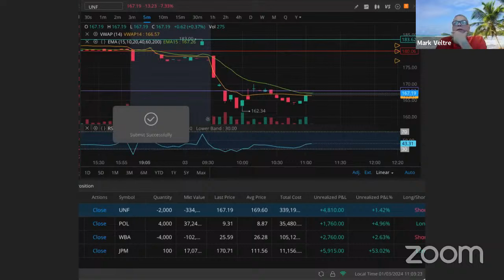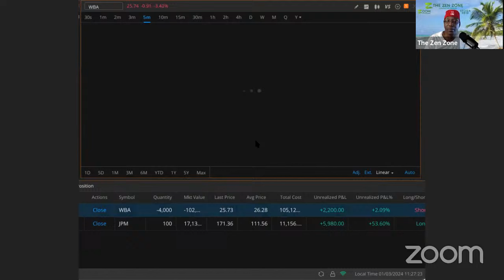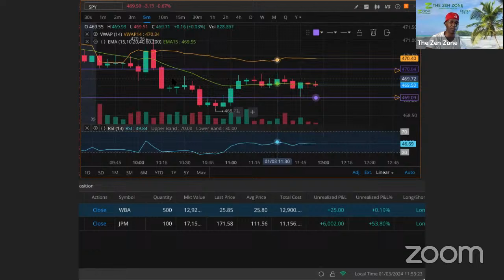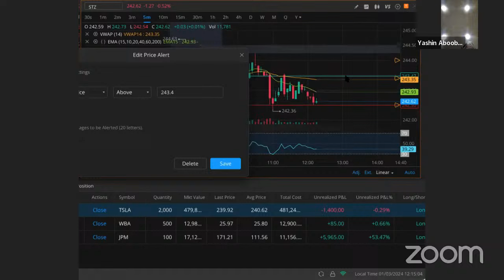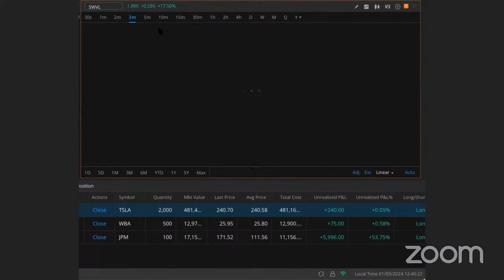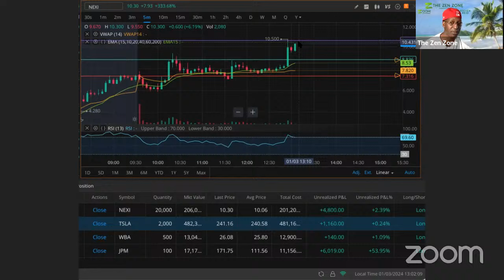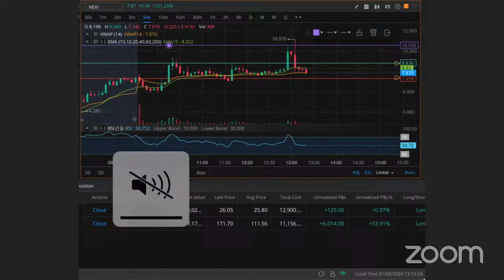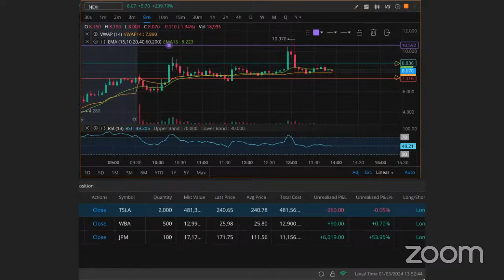How to Trade UNF Live w/Steven Reid 1/3/24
Investing of any kind involves risk. Your investments are solely your responsibility and we do not provide personalized investment advice. It is crucial that you conduct your own research. I am merely sharing my strategy and opinion with no guarantee of gains or losses on investments. Please consult your financial or tax professional prior to making an investment.